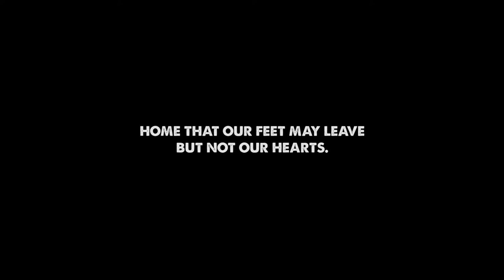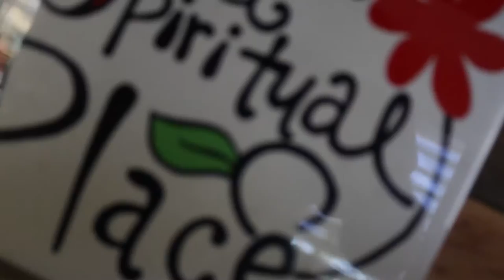Love Soul Beautiful Bed and Breakfast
Love.Soul.Beautiful is a Bohemian-chic boutique apartment/guesthouse nestled in the heart of downtown Luquillo Pueblo.  This tropical island retreat is 30 steps from the famous surfer beach, La Pared. Our fabulous rooftop patio is an outdoor oasis that will take your breath away with panoramic views of the ocean. Enjoy a one minute walk to local bars, restaurants and cafes. The colorful, artistic, stylish suites with 24 hour ocean breeze. This is your home away from home!

Play
Miami Beats
Deep Chills - Blinded (feat. Emma Carn)